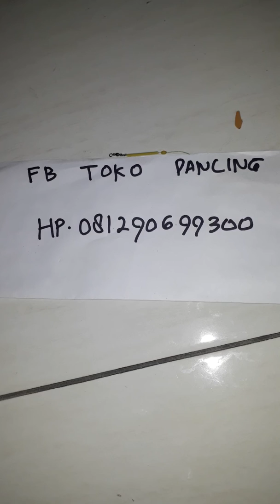Jual Rangkaian Kail Lumut(hub.081290699300 WA)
Jual Rangkaian Kail Lumut siap pakai sangat cocok buat bagi temen-temen yang sibuk dan tidak sempat membuat rangkaian lumut ini.
bahan senar dari PE Piranha dan kail karbon jadi dijamin tajam